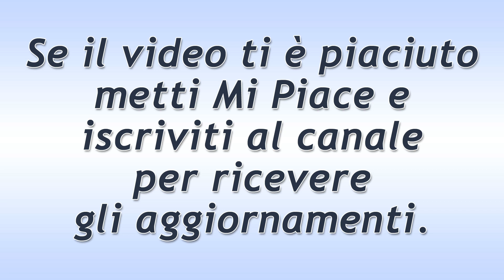Bitter Sweet Puntata del 22 Luglio 2019. Ferit Orgoglioso di Nazli!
Bitter Sweet puntata di oggi lunedì 22 Luglio 2019.
Tutti i clienti di Ferit restano sorpresi molto positivamente dalla cucina di Nazli: l’architetto è orgoglioso di rivelare agli ospiti che la chef lavora per lui, ma la stessa lo corregge e spiega che si tratta di una cosa momentanea, poiché lei presto aprirà un suo ristorante.
Ecco cosa succede oggi nella soap Bitter Sweet - Ingredienti d'Amore!